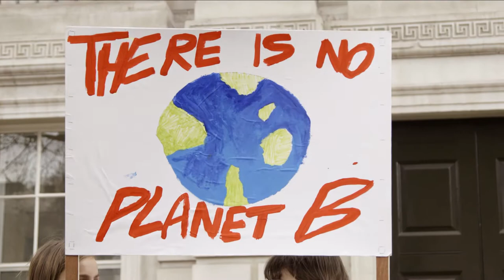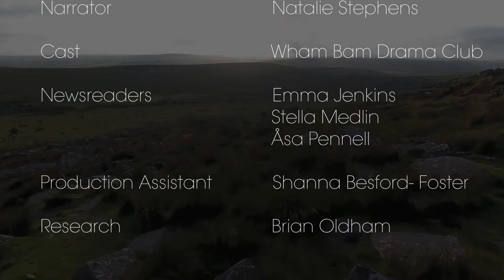Liskeard Unlocked: The Children's Strike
In 2019, as part of the “Liskeard Unlocked” Heritage open days, a group of talented young people performed a promenade play in Liskeard town Centre celebrating  the theme of people power.  The play focused on the series of Miners Children's Strikes of 1872 and of the School Strike for Climate Change in 2019.

Narrator and Pianist: Natalie Stephens,
Cast: The Wham Ban Drama Club
News Readers: Emma Jenkins, Stella Medlin & Asa Pennell

Production Assistant: Shanna Besford Foster
Research: Brian Oldham
Camera: Jon Puckey & Matt Thornhill

Aerial Photography by Streetzips
Stock Footage provided by Videvo and Shutterstock.com

Editing: Small Barn Studios
Audio Enginee:r Dean Moore (recorded at Pipewell Studios, Liskeard

Play written and directed by Nina Hills
Short film written by Matt Thornhill, associate writer Tim Norman

Directed by Matt Thornhill

A Small Barn Studios Production

Funded by Liskeard Town Council, Cornwall Heritage Trust and Cornwall County Councillor Sally Hawken through her Community Chest Fund